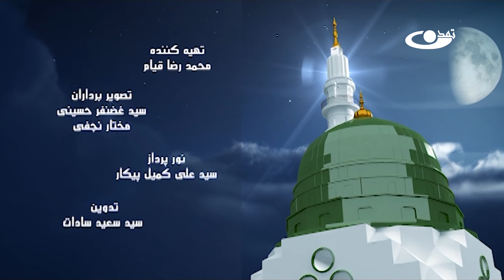خصائص و النبی _ خصائص و شایستگی های پیغمبر بزرگوار اسلام (ص) قسمت سوم 99.8.6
حضرت آیت الله العظمی محسنی(رحمة الله علیه) در این سلسه از صحبت های خود خصوصیات پیغمبر مکرم اسلام ص را بیان نموده است در مورد خصایص النبی تاکنون خیلی کم پرداخته شده است اما فقیه فرزانه (رح ) تلاش نموده تا بخش مهمی از خصوصیات آن حضرت را برای پیروان و دلباختگان آن بزرگوار بیان نموده است

shaikh Asif mohseni آدرس سایت و شبکه های اجتماعی ما